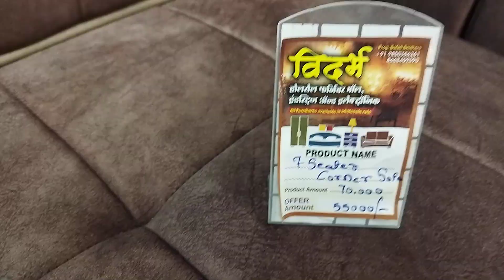bed collection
Top1000+Wooden Bed Design ll Modern Bed Design ll Bed Design ll Bed Design ln Wood ll Bed Design